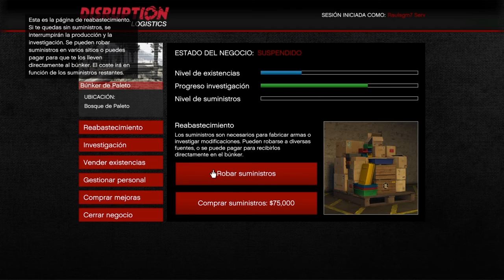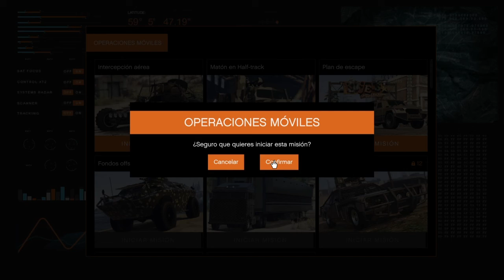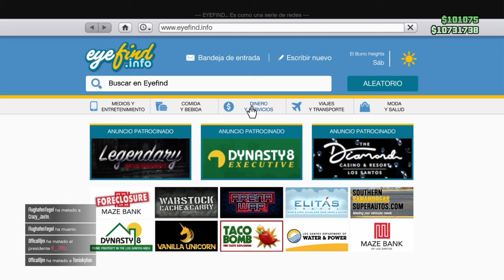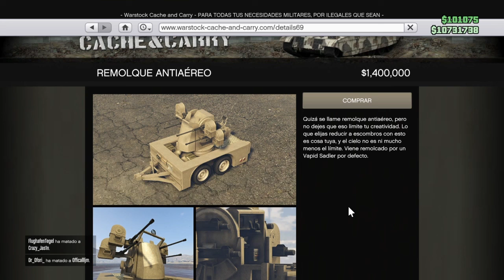¡Las misiones del búnker5!Capítulo5: Escoltando a clientes importantes GTA V online con mis socios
Hola Cracks sean bienvenidos a un nuevo Gameplay de GTA V online y aparte sean bienvenidos al quinto capítulo de la serie de ¡ Las misiones del búnker ! en el cual hemos hecho una misión de robar suministros en el que teníamos que ir a la compañía hidroeléctrica de Rancho por lo que teníamos que destruir suministros de una operación rival y al destruir todos los suministros hemos ido a recoger los suministros y los hemos llevado al búnker. Al completar la misión de robar suministros hemos hecho la tercera misión del centro de operaciones móvil que es la de Plan de escape en el cual teníamos que coger la Nightshark y un remolque antiaéreo que podíamos escoger dos tipos de remolque antiaéreo uno con torreta y el otro con lanzamisiles por lo que hemos escogido la que tenía lanzamisiles por lo que teníamos que proteger aliados y clientes más importantes del país por lo que hemos escoltado al primer dignatario que salía en un avión desde su hangar hasta que despegara , el segundo dignatario le hemos escoltado hasta un helicóptero que luego hemos tenido que proteger el helicóptero hasta que saliera completamente del aeropuerto y el tercer y último dignatario le hemos escoltado desde su hangar hasta que despegara y hemos ido a dejar el remolque antiaéreo al punto de entrega y al completar la misión os enseño mi nuevo coche y os explico como lo he conseguido y gracias a mis socios y amigos spider Guiry y el Maestro sheriff Marcos que sin ellos no lo habría logrado y nos vemos en el siguiente capítulo Adioss PD os dejo el canal de YouTube de mi gran amigo spider Guiry para que os suscribáis spider Guiry